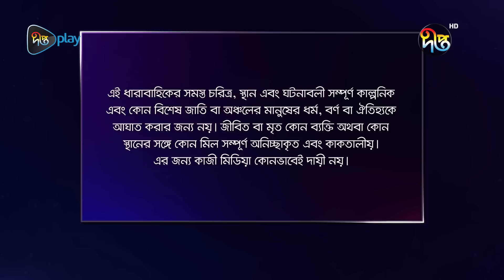PremNiketon | প্রেম নিকেতন | EP 75 | Shahiduzzaman Selim | Hasan Masud | Chasi Alam | DeeptoTV